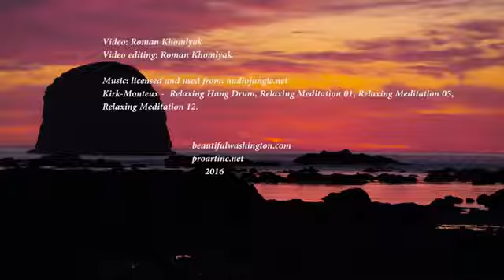The Best Documentary Ever - “Dreaming” 4K UHD Ocean Video with Relaxing music Deep Meditation (1.5 h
Watch our new 4K Ocean relaxation video with relaxing music, is perfect for using at home because it creates wonderful relaxing atmosphere. It can perfectly fit .

Fabulous relaxing music with fascinating scenery is perfect for deep relaxation, meditation, study, sleep and more. Use these videos as a gorgeous TV .

Relaxing instrumental music with a smooth and easy character and coastal footage from Corsica .blue and turquois water, almost white cliffs, Meditteranean .

Life is not measured by a number of breaths we take, but by the moments that take our breath away.And very often a usual day may turn into a unforgettable .